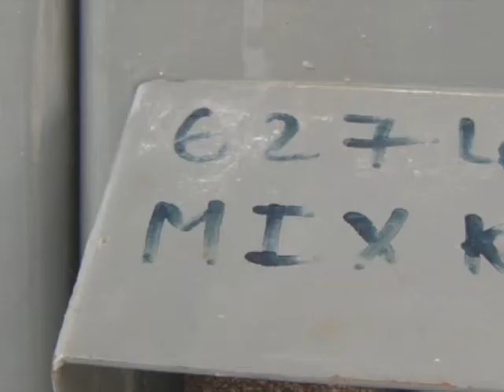Горожан призывают сообщить о местах продажи наркотиков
И не только. Волонтеры «Октавы»  23 марта выйдут на улицы города, чтобы стереть со стен домов и сорвать объявления с номерами телефонов распространителей. Организаторы призывают горожан обратить внимание на подобные номера и сообщить адреса по номеру 5-41-31